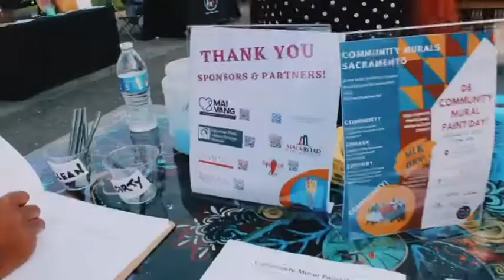D8 Community Mural Paint Day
To celebrate Martin Luther King Jr. Day, Sojourner Truth African Heritage Museum partnered with the District 8 community to participate in a paint-by-number style mural. With almost 400 guest in attendance showing up to engage in art.

Thank you to all of our partners and sponsors who helped make this event what it was.

To see the mural for yourself head to 6666 Valley Hi Drive. It is located on the wall next to Another Look Beauty & Barber